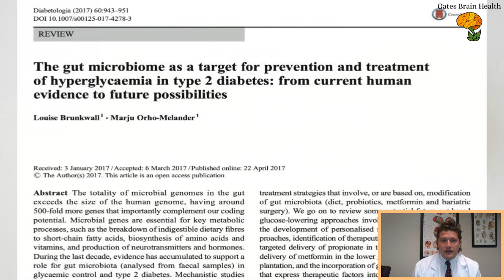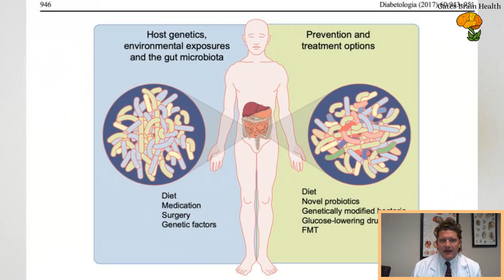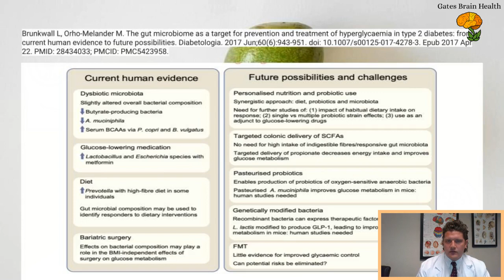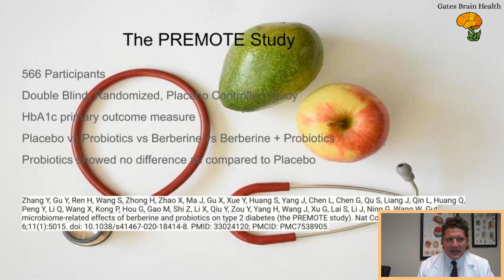Type 2 Diabetes: Why Probiotics Don't Work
Discussing connections between Type 2 Diabetes and gut bacteria, discussing studies showing that probiotics do not have significant effects on hyperglycemia whereas other plant alkaloids may show promise.